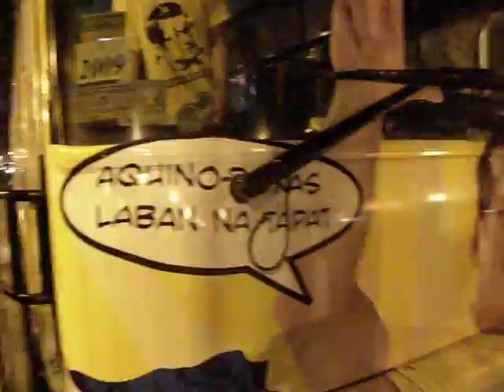SLAMAT LORRRD Dance: Team Kiko Way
FEBRUARY 25, 2010: This was taken right after the Paint Araneta Yellow event. Still upbeat despite dehydration and hunger, Team Kiko managed to choreograph (at least) a dance step for the SLAMAT LORRRD jingle. ^_^ The jingle was being played in the LP bus that's parked beside Araneta Coliseum.